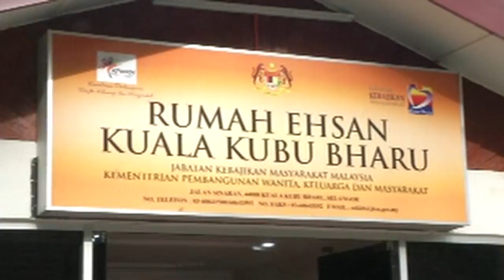DPM: Not Enough Workers At Old Folk, Welfare Homes,​​​​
Deputy Prime Minister, Datuk Seri Dr Wan Azizah Wan Ismail said there are not enough workers to care for the inmates at old folk and public nursing homes in the country.

In this regard, she stressed that there was a need to train more people who are willing and interested to take up the responsibility.

She did not cite the number of elderly citizens in the country but said Malaysia was heading towards an  ‘ageing population’ because of the current low birth rate.

By 2030, 15 per cent of Malaysia’s population is expected to be in the category of people aged under 60.

The Rumah Ehsan currently houses 109 men and women from the age of 30 and above 80, with 74 staff.

(Soundbite of Datuk Seri Dr Wan Azizah Wan Ismail/ Deputy Prime Minister

Subtitle:

The ideal ratio is one carer to four patients. However, the current ratio, nationwide, is 10 patients to one carer, rising to 12:1 at night. Thankfully, most of the centres do not have chronic cases.)